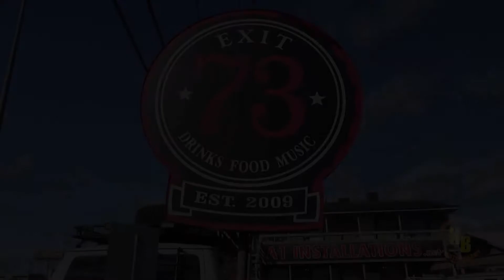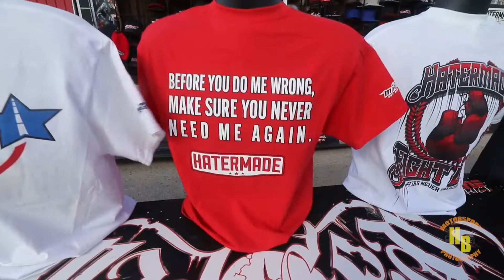Madgear New Year Kickoff Event 2019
Video of the Mad Gear New Year Kickoff Event in Spring, TX.